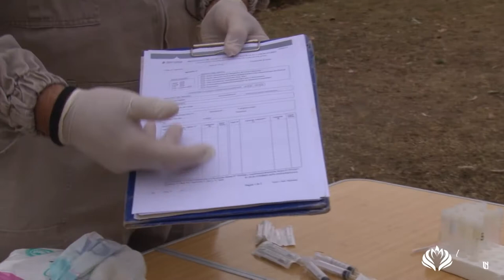TOMA DE MUESTRA DE SANGRE PARA DIAGNÓSTICO SEROLÓGICO